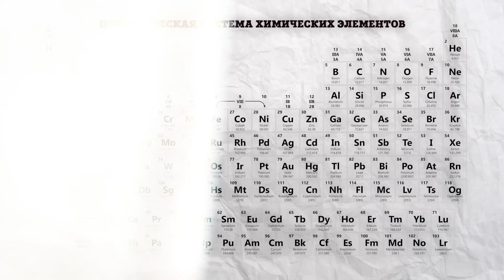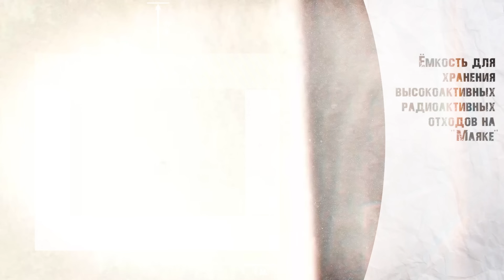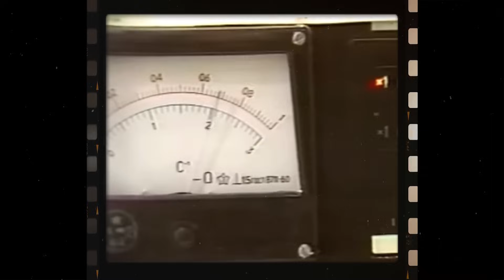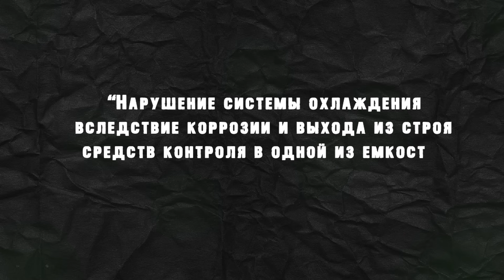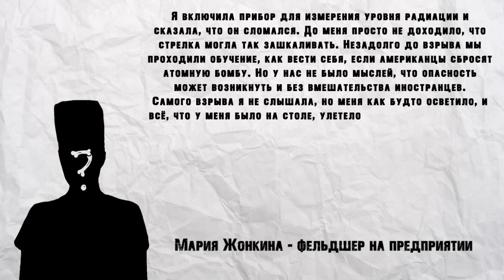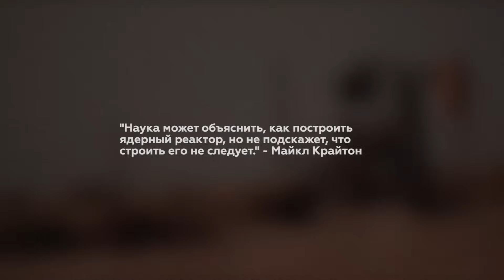Атомный маяк: история Кыштымской Аварии на Урале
1957 год. Челябинская область, Местные жители наблюдает необычное для здешних мест явление, Северное сияние. И всё было бы хорошо, но вместо чуда природы, люди наблюдали за последствиями аварии, в закрытом военном городе, Челябинск-40, о котором никто не знал...

00:00 Вступление
01:19 Глава I: Ядерная гонка
04:40 Глава II: За минуту до...
07:59 Слова очевидца
10:11 Глава III: ВУРС
13:24 Глава IV: Итог